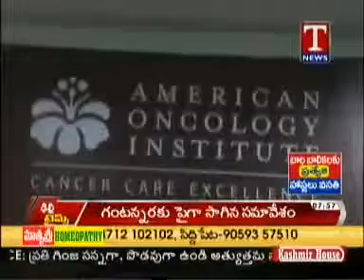60 Year Old Patient Underwent Cancer Treatment in Hyderabad at American Oncology Institute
T-News, Hyderabad: 60 year old patient successfully underwent cancer treatment at American Oncology Institute, Hyderabad.

The patient has 10 kg of cancer tumor in his leg. Oncologists team at American Oncology Institute performed the treatment and removed the 10 kg tumor.

Patient recovered well and he is able to walk after the treatment.

American Oncology Institute is the best cancer care hospitals in Hyderabad, India.